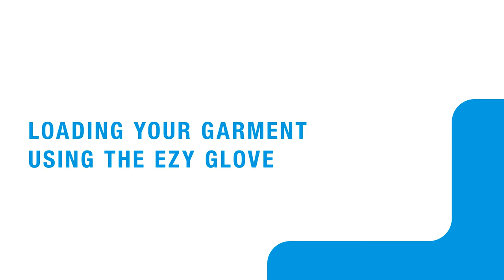1. Loading a Stocking onto an Applicator